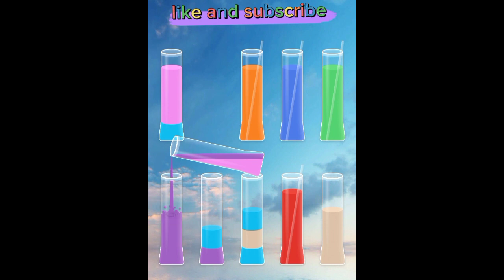💘 special ☺️ for 💘 you 💘☺️💘💘